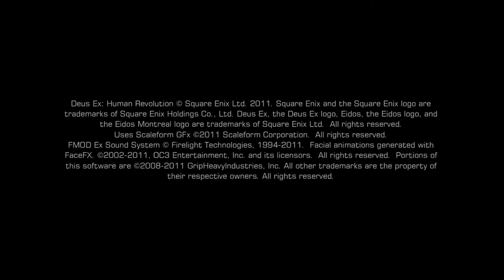Stage-One n°36 : Deus Ex, Human Revolution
Test du jeu Deus Ex, Human Revolution sur PC.

Deus Ex 3 sur PC est un FPS/jeu de rôle, pré-quelle des précédents épisodes. Vous incarnez Adam Jensen, employé d'une entreprise spécialisée dans la biotechnologie. Suite à l'attaque de cette dernière par un mystérieux commando, votre enquête commence et vous amènera à parcourir l'univers cyberpunk typique de la série. Liberté d'action et choix à conséquences scénaristiques sont au rendez-vous de cet opus."

Développeur : Nixxes.

Sortie France : 26 août 2011.